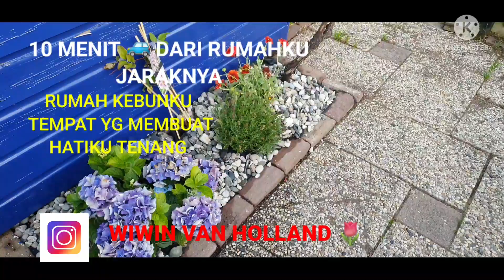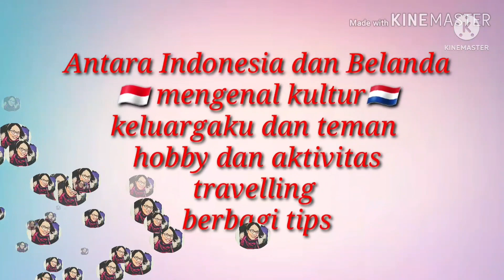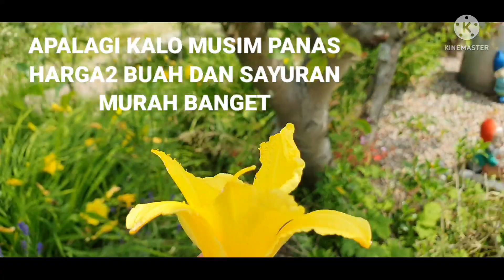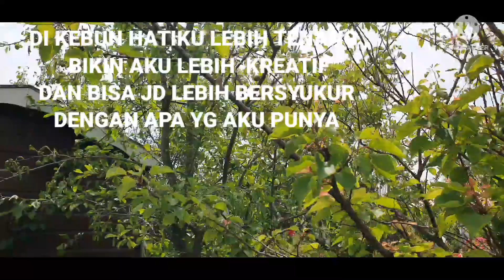SILENT GARDEN TOUR DI BELANDA - ARTI BERKEBUN BUATKU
link: kebun bercocok tanam

link : kebun di rumahku

Assalamualaikum sahabat ku semuanya

Beberapa bulan terakhir aku sempet gak aktif bkkin vlog krn factor kesehstan , Alhamdulillah
sekarang ini sudah berangsur pulih dan kedepannya aku akan
memulai lg bikin vlog , semoga nanti bisa bermanfaat dan jg bisa menghibur.

terima kasih atas support2nya🥰🌷

Salam

Wiwin